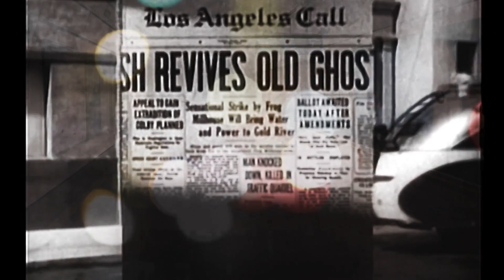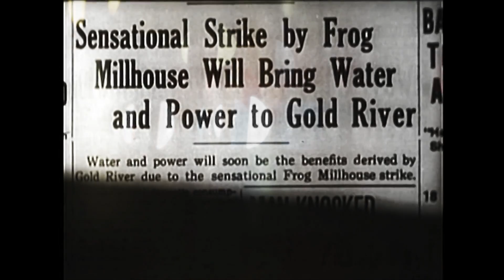ONE MORE TIME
Official video music 2023
Dark.D productions
Artist: Dark.D
Produced by Dark.D
Film directed by: Idesheim .S